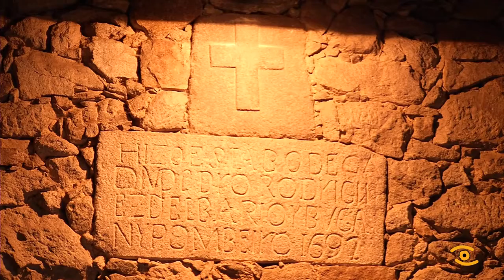Vendimia na Ribeira Sacra 2016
É tempo de vendimia na Ribeira Sacra. Aquí nestas escarpadas ladeiras vese ben ás claras porque ten a consideración de viticultura heróica. Estas imaxes son a proba de que fai falta moito sacrificio  tamén moito amor pola terra para traballar vides coma esta, da adega "Marcelino Tierra y Vinos". Este ano son noventa as adegas que elaborarán viño baixo a denominación de orixe Ribeira Sacra; de momento xa van recollidas 3,2 toneladas de uva